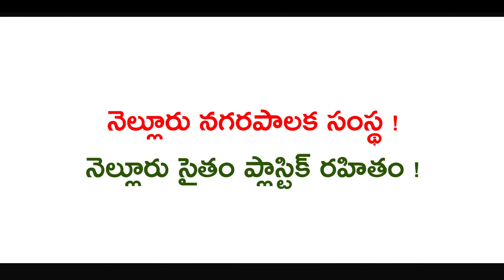Nellore Municipal Corporation introduces ban on single-use plastic | Awareness Video -Clean Nellore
JOIN HANDS TOGETHER TO SAVE ENVIRONMENT FROM PLASTIC